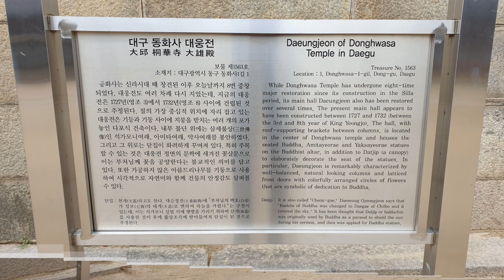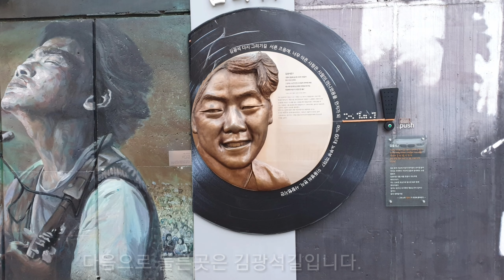대구, 부산 여행(2018.12.4 ~ 12.5)